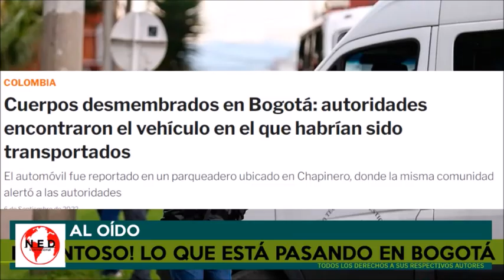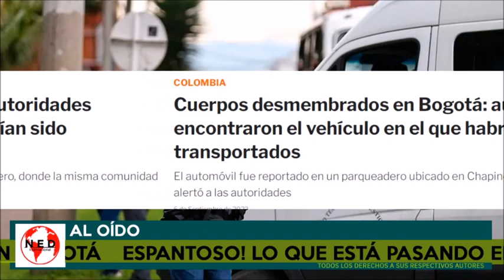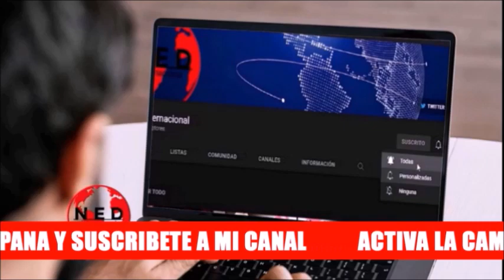ESPANTOSO 🚨 LO QUE ESTÁ OCURRIENDO EN BOGOTÁ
Fernando Londoño en aloído